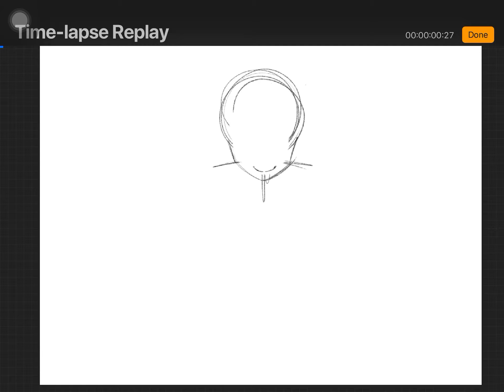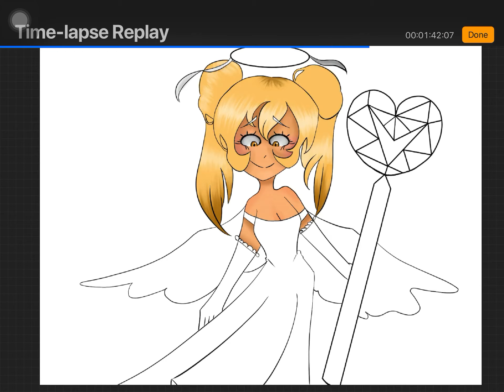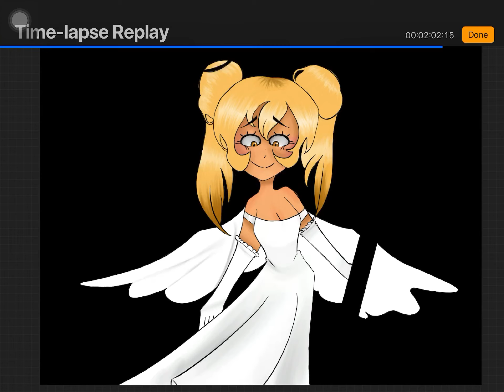Lovely Guardian/ speedpaint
HHhhHhhhH this took so long